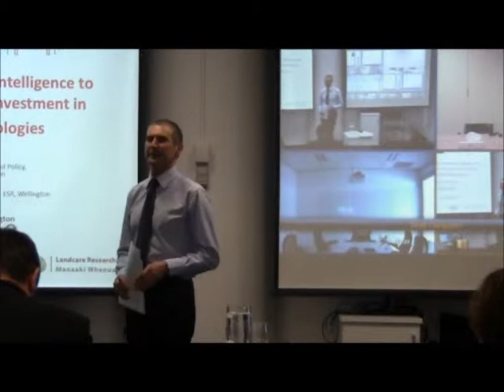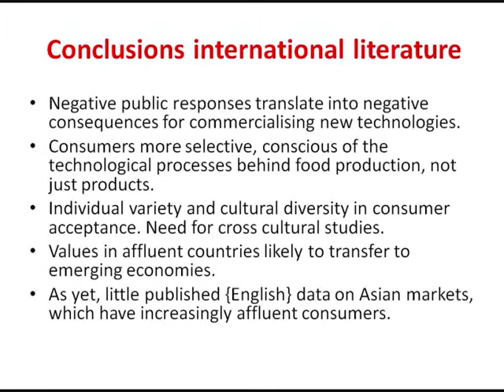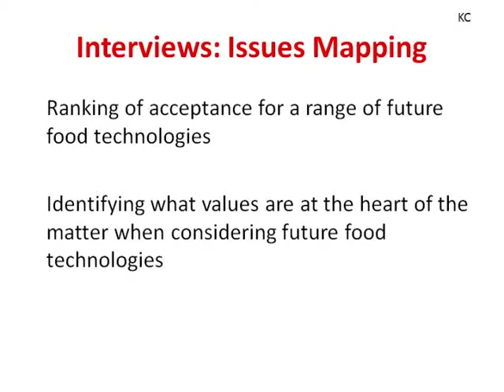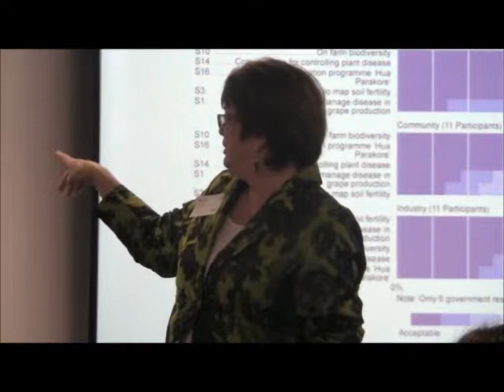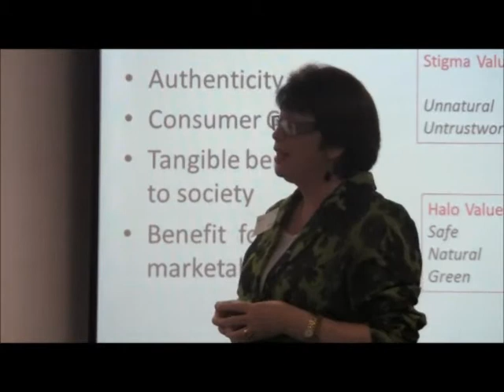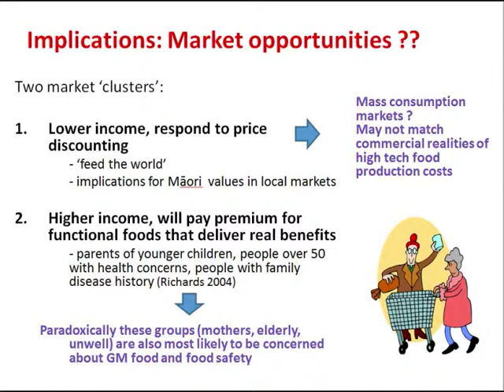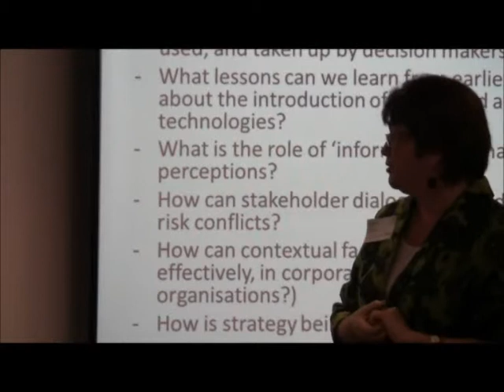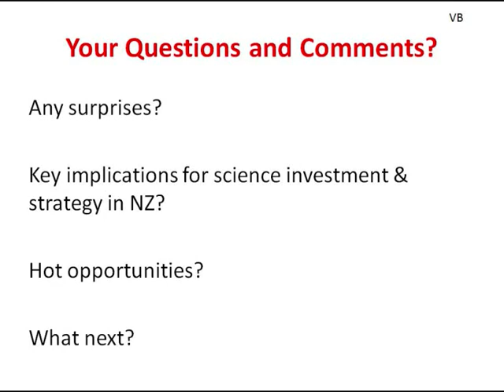Te Pūnaha seminar : Future food technologies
The use of social and market intelligence to enhance impacts from investment in future food technologies with Dr Karen Cronin.